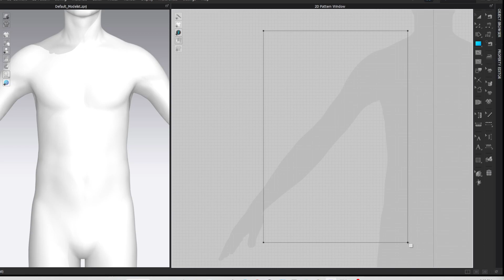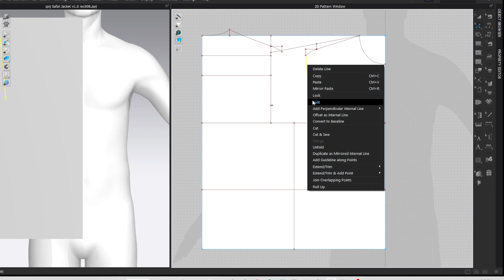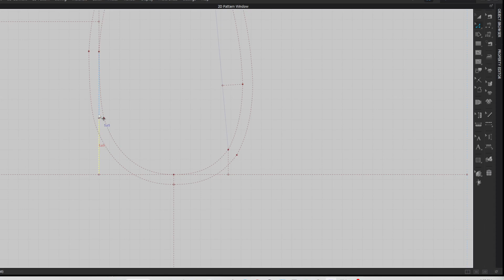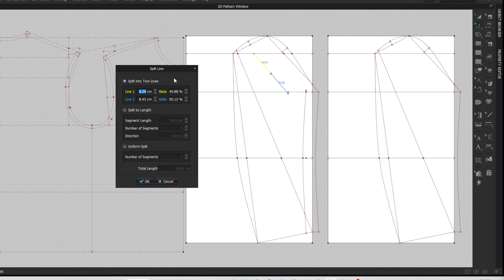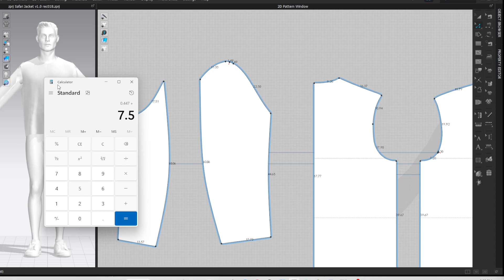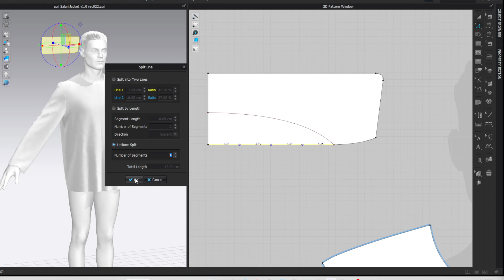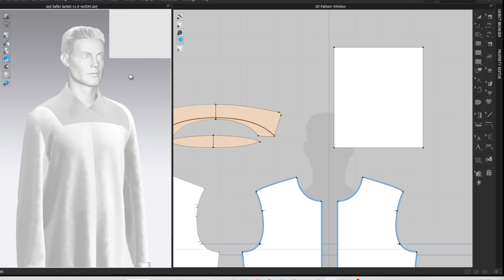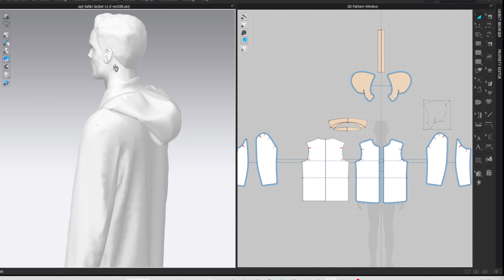Drafting Safari Jacket, Marvelous Designer, Clo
Recording of initial draft. Turn on caption or check transcript to see my notes. Files available for purchase.

00:00 Preview
00:16 Bodice
16:35 Sleeve
43:46 Collar
54:05 Hood